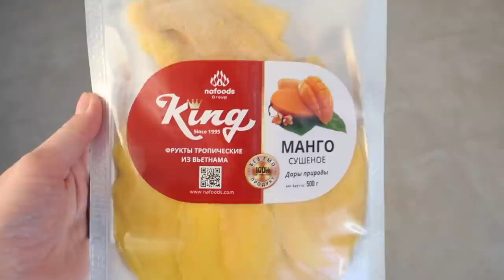VLOG : 🛋НОВОЕ КРЕСЛО🍆 ИКРА 🥞СУПЕР ОЛАДУШКИ🛏 РАЗДВИНУЛИ КРОВАТЬ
Оладушки
0.5 л теплого кефира
0.5 ч л соли
1 ст л сахара(не сладкие)
1 яйцо
2.5 стакана муки
1 ч л соды без горки
Смешать кефир, соль,сахар, яйца. Добавить муку с содой, хорошо перемешать!
Дать постоять 10-15 мин
Не перемешивать,жарить на растительном масле!
Приятного аппетита!